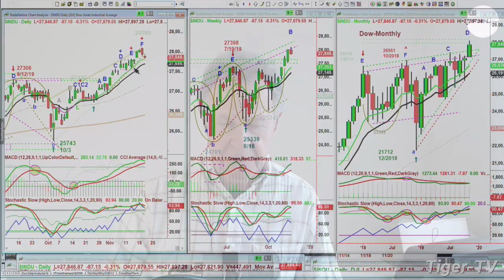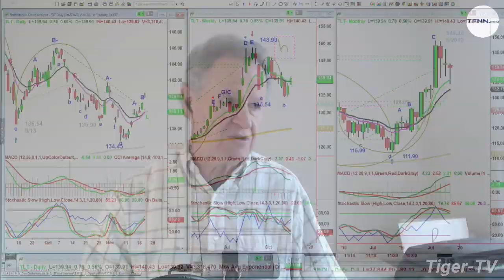November 20th, NOON Market Update on TFNN - 2019